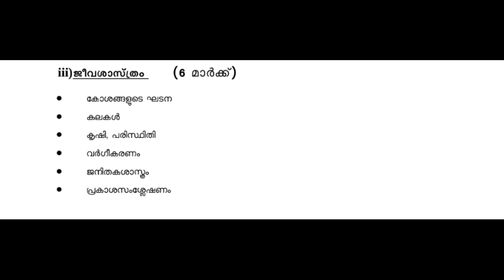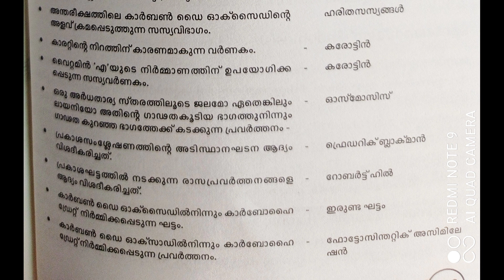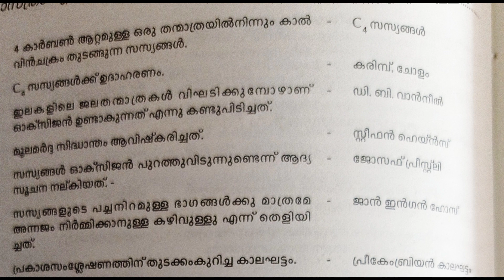LP-UP Syllabus based claas പ്രകാശസംശ്ലേഷണം